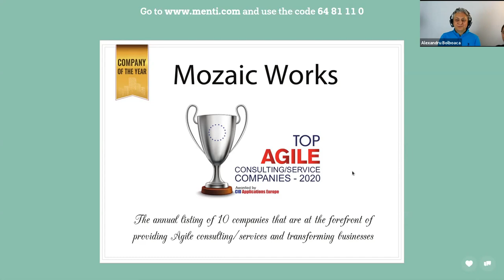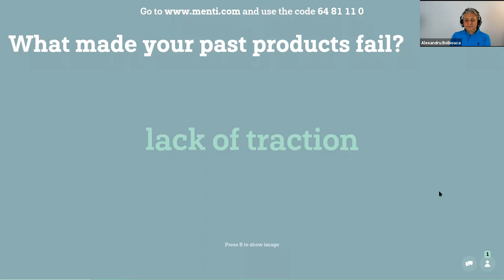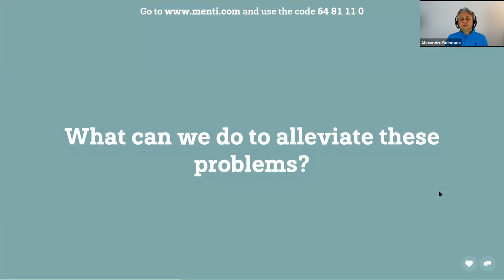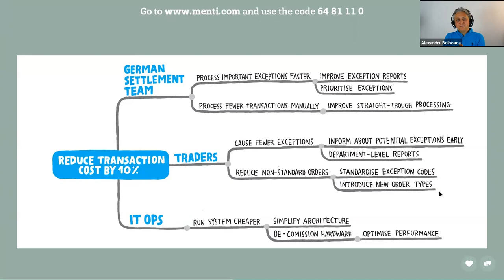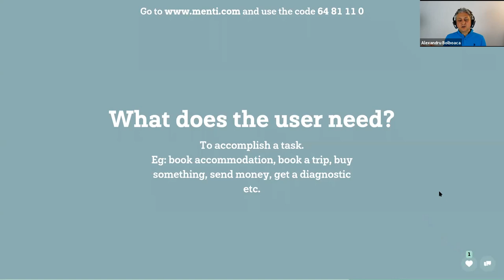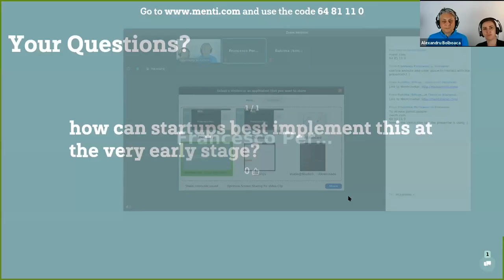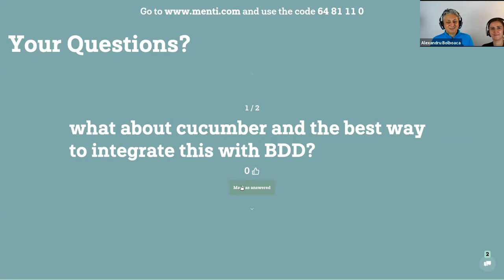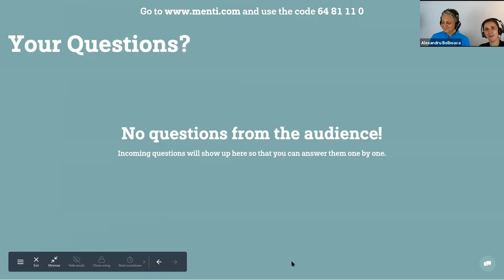Technology Product Creation Masterclass: How can startups align business and product features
It’s important that your projects align with the business strategy of the organisation you’re working to support: in this comprehensive webinar, our Silicon Roundabout community partners at Mozaic Works explain how.

Thanks to TeamArt for the support in bringing this online event to you!